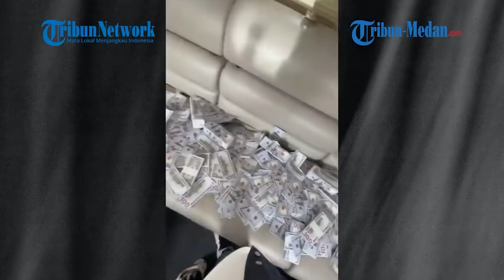Indra Kenz Minta Maaf, Sebut Orangtua tak Pernah Ajarkan Menipu l Global Update